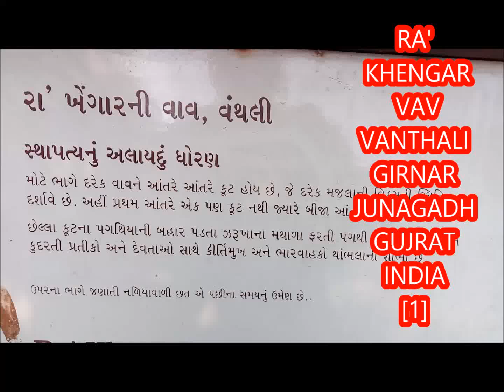RA 'KHENGAR VAV VANTHALI GIRNAR JUNAGADH GUJRAT INDIA 1